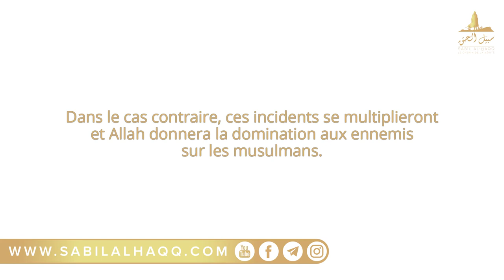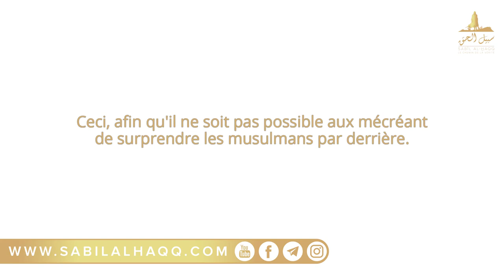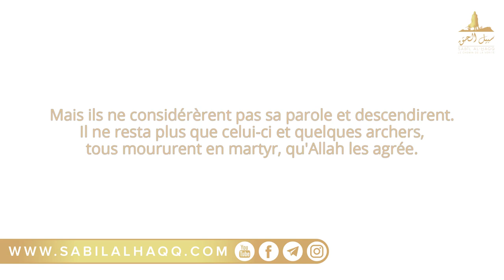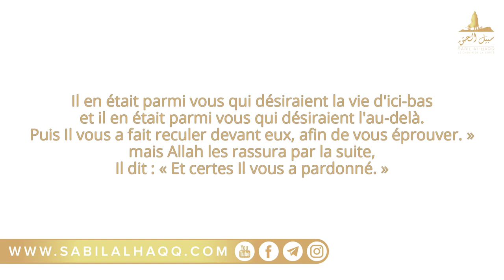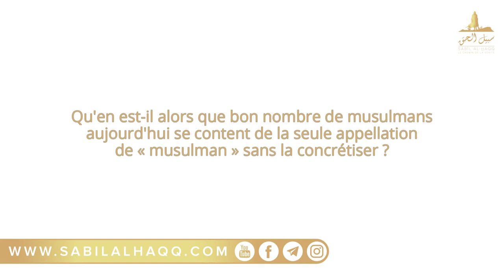POURQUOI LE VIRUS 🦠 CONTINUE DE SEVIR? - Cheikh Sâlih Al-Fawzân